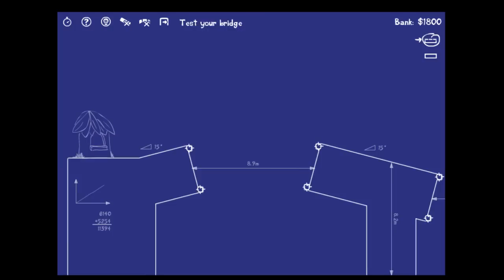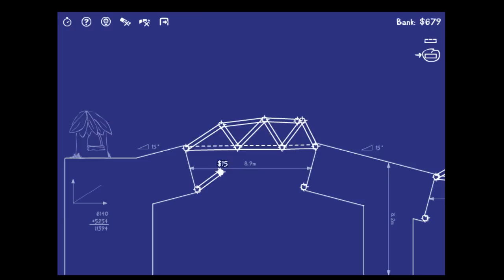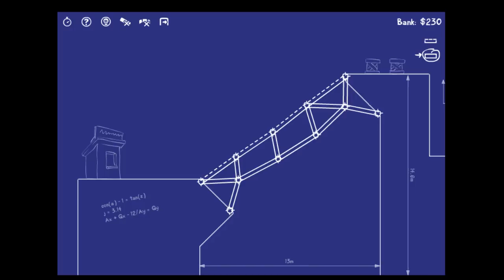Let's play Cargo Bridge Part 1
The First Part of My Cargo Bridge LP